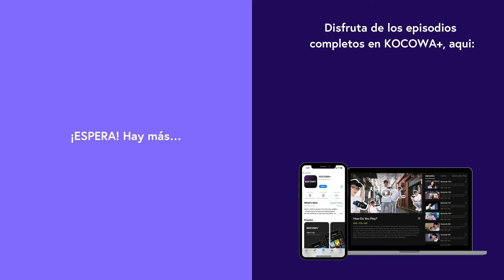[ESP.SUB] Sabía Que Estabas Con Ella... 💥😡 | La Venganza De Blancanieves EP18 | KOCOWA+ ESPAÑOL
👉Disfruta "La venganza de Blancanieves" con subtitulo en español ✨😎